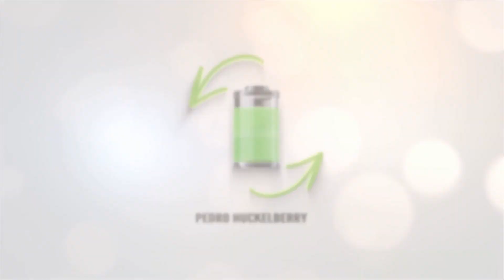Xiaomi también quiere su coche eléctrico